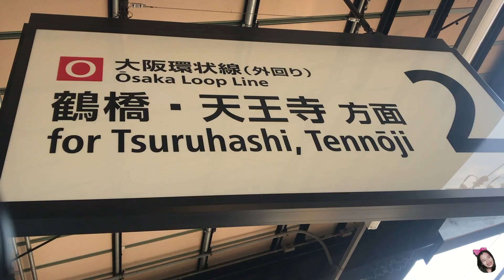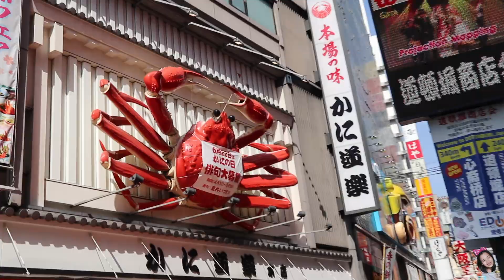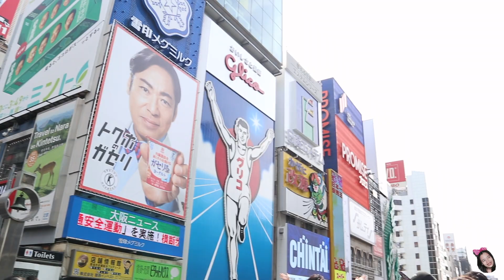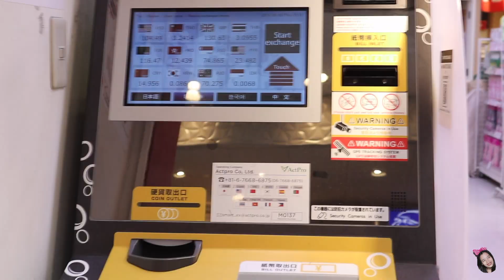Famous Tourist Destination in Osaka | Eriza Marie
I'm Eriza Marie and this is my life.
LIFE IS AN ADVENTURE, And I hope you can Come along with my long journey. 😉

PREVIOUS VLOG ▶️

IF YOU`RE STILL READING THIS, YOU`RE AMAZING 💙